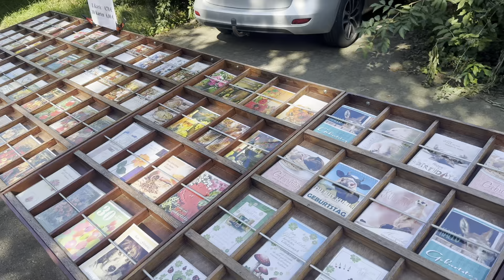ABRINDO O MEU CORAÇÃO , ESTOU MUITO NA DÚVIDA + DIA DE COMPETIÇÃO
DIA DE COMPETIÇÃO + ABRINDO O MEU CORAÇÃO , ESTOU MUITO NA DÚVIDA + VIDA NO INTERIOR DA ALEMANHA

Oi pessoal!
Espero que tenham gostado do vídeo de hoje!
Tem perguntas? É só escrever lá nos comentários✍🏼

Seja bem vindo(a) aqui no Canal !

Ainda não me conhece?
Eu sou a Katia, uma Brasileira na Alemanha !
Sou de Salvador Bahia e desde 2007,  moro aqui em Baden-Württemberg, Sul da Alemanha, com os meus filhos Gêmeos ( que nasceram no Brasil), minha filha (que nasceu na Alemanha) e Maridinho Alemão !

A Faculdade de Letras com inglês e Pós Graduação em Educação, meu trabalho de funcionária pública como professora em escolas de Salvador ficaram  na gaveta.
Comecei tudo do zero desde que coloquei os pés na Alemanha.
Hoje com dois empregos e uma vida bem corrida, compartilho o meu dia a dia de mulher, mãe, negra, cuidadora de Idosos, trabalhadora e dona de casa em Vídeos e Vlogs feitos com muito carinho pra você!
A vida na Alemanha é desafiadora e me surpreende a cada barreira ultrapassada!

Desejo aqui no YouTube, criar laços com pessoas que se identifiquem comigo, quero inspirar você que acredita em seu potencial como pessoa e ser humano em busca de um mundo de paz, amor e harmonia! Sempre com os pés no chão e seguindo o que Jesus nos ensinou: “Ama teu próximo como a si mesmo”❤️